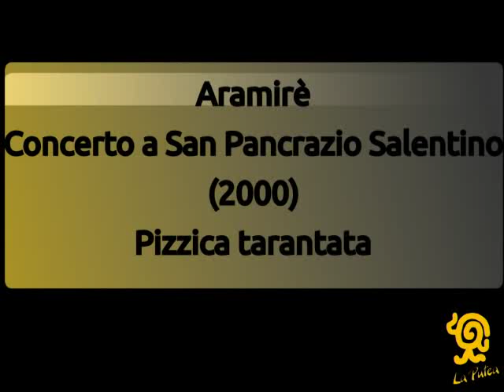Aramirè - Pizzica Tarantata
La celebre Pizzica Tarantata, musica composta ed eseguita dal maestro Luigi Stifani, nella versione degli Aramirè - Compagnia di musica salentina.
La Pizzica Tarantata era utilizzata da Stifani per curare il morso simbolico del ragno che colpiva donne e uomini di ogni estrazione sociale. Un fenomeno peculiare e oggetto di numerosi studi: il tarantismo.